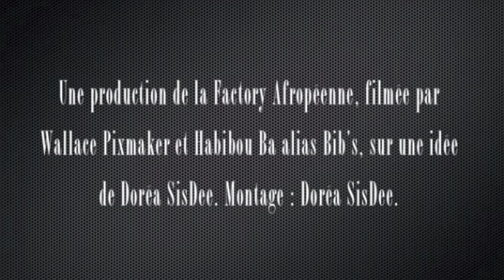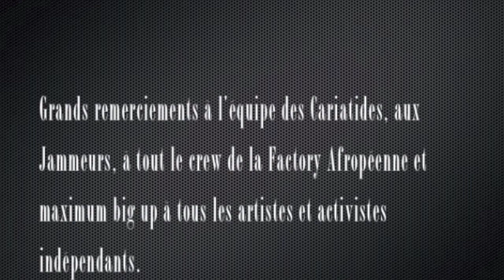WE ♡ JAM TV s02e14 starring Royside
Saison 2, Episode 14 - 3 décembre 2012 - Réalisé par Wallace Pixmaker et monté par Doréa SisDee, sur une idée de Doréa SisDee, pour la Factory Afropéenne.

SHOW CASE : Royside feat. Karim Hallaf (bass), Mokhlos Farhat (guitar), Philippe Stricher (drums), Nj (vocals) & Fil de L'air (vocals)

JAM SESSION : Feat. Kired, Yeka, Niko Burkimbila, Badman Mytho, Lova Mytho, Marie Menini, Soanne, Elvys, Wesley, Albert Algomis, K-Teb, Tania, Axel Bob, Jay, Maïgari, Nirina Thibault, Sandra Sauvage, Ministère SDF, Jaïr, Guillaume, Dim Lewko, Allyson.